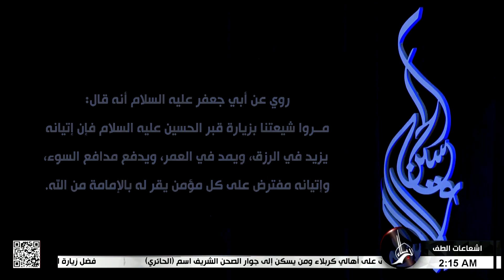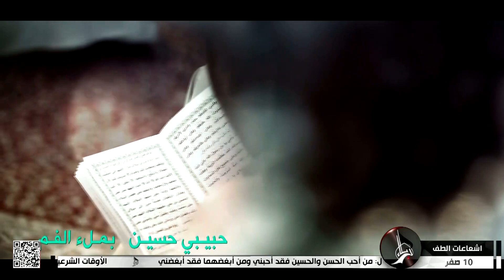إشعاعات الطف - عاشوراء مدرسة الكمال - سماحة الشيخ الخطيب الحسيني محمد علي الركابي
إشعاعات الطف - عاشوراء مدرسة الكمال
سماحة الشيخ الخطيب الحسيني محمد علي الركابي
10 صفر 1444 هـ